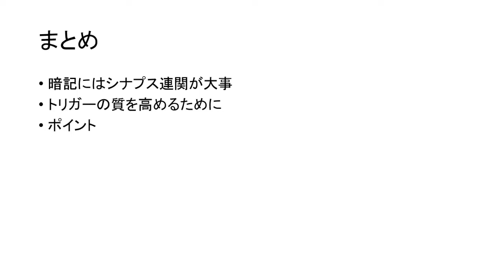TOEICの単語を超効率的に暗記するシナプス連関